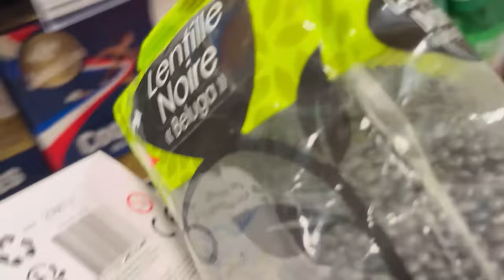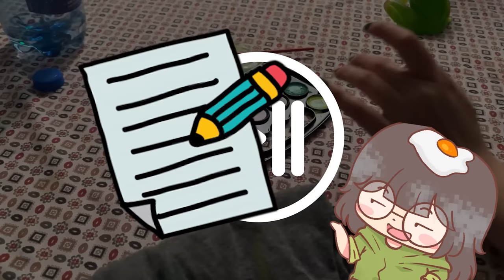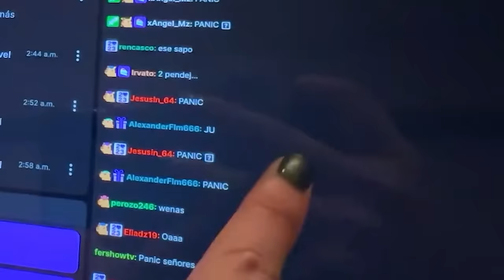Hice TODOS los rituales de FIN DE AÑO 🎉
Hoy haremos RITUALES para este AÑO NUEVO 2024, formas para tener una MEJOR SUERTE este año, junto a mi novela SHADOUNE